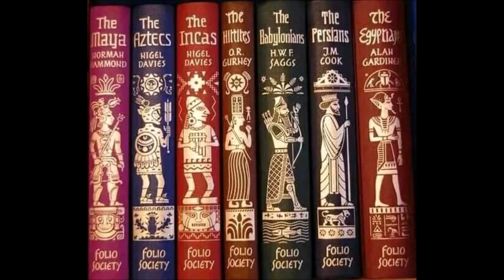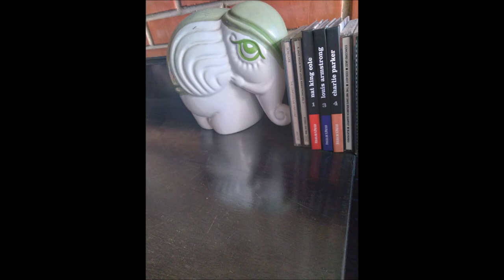"Sweet Harmony" - Uma Colorida e Vibrante Composição de Ingo Goldeisen.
"Sweet Harmony" é uma Harmônica, Ensolarada e Inspirada Composição do Músico Ingo Goldeisen.

É uma peça instrumental tocada no piano de maneira eufônica e criativa, trazendo elementos de Jazz, de Soul Music e de Música Clássica.

"Sweet Harmony" fará parte do sexto álbum de estúdio do compositor que será lançado pela gravadora Flying World Records.

Em seu novo disco, Ingo ampliará a sua esfera musical ao incluir composições cantadas bem como a adição dos seguintes instrumentos: flauta, guitarra e percussão.

Assim, o seu novo trabalho trará uma concepção interessante de diversificação de seu campo sonoro.

Imagens 1/3/5/7/9/12/13/17/22/23/24: Ingo Goldeisen.

Sem alteração na imagem.

Imagem 6: Ra Enthroned in the Tomb of Roy.jpg - In Wikimedia Commons sob Public Domain